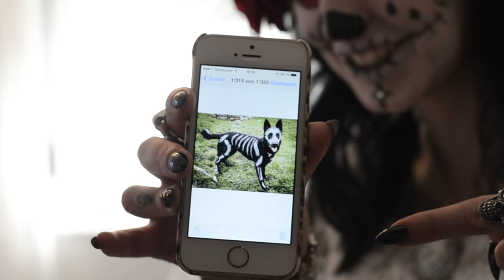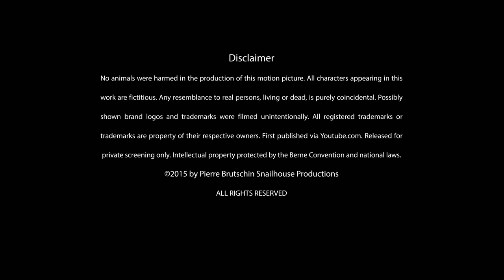Schokopixel - Día de los muertos - Halloween-Photoshooting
Making off from the Día de los muertos Photoshooting by Diana Saranora Schmidt.

Skelleton-Bridegroom
   Model: David Wiedenbauer
   Make up: Andrea Schäfer

Shot and cut by Pierre Brutschin

   Ma Girl (Original Mix) - Dodobeatz
   My Bass (Original Mix) - Dodobeatz & ThimLife